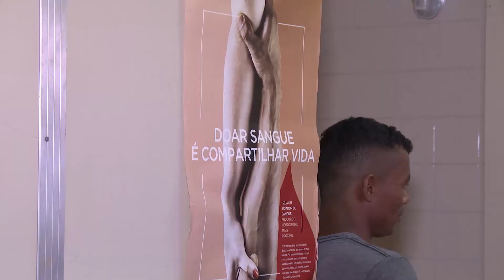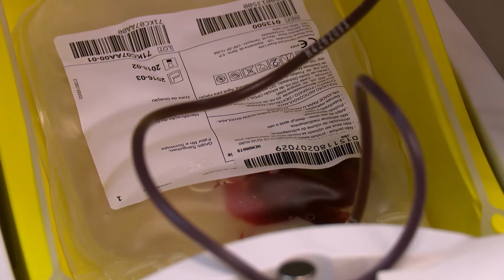Programa Jornada: conheça os direitos trabalhistas de quem é doador de sangue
Conheça na reportagem quais os direitos trabalhistas de quem doa sangue no Brasil. Veja também o trabalho desenvolvido pelo Hemocentro de Cuiabá/MT para atrair mais doadores e, dessa forma, garantir um estoque mínimo a fim de salvar vidas.